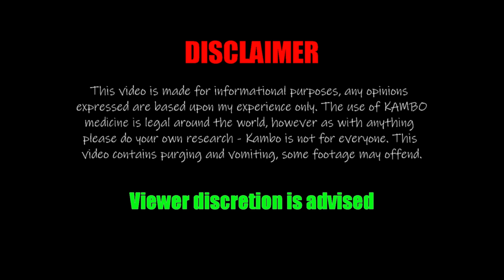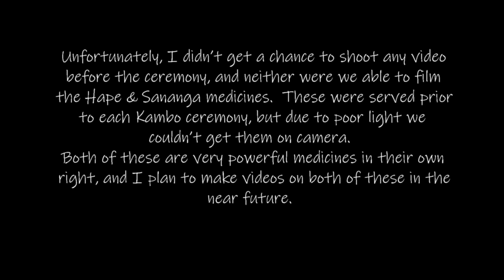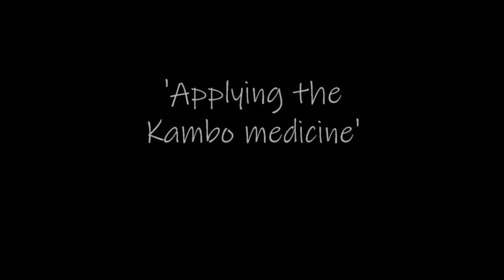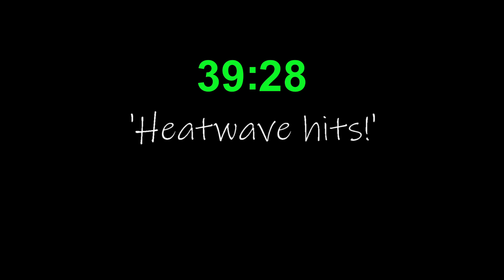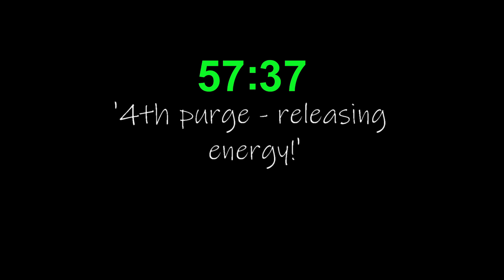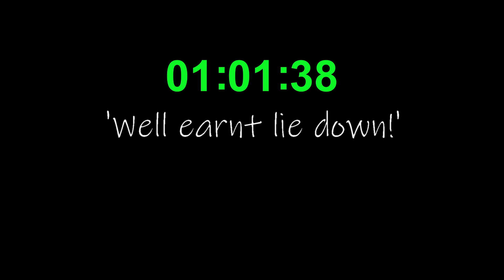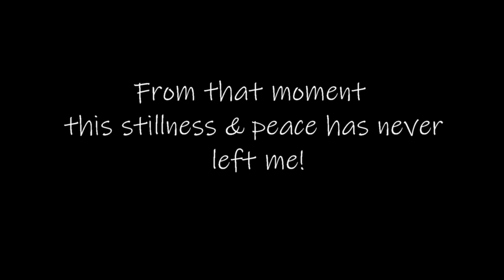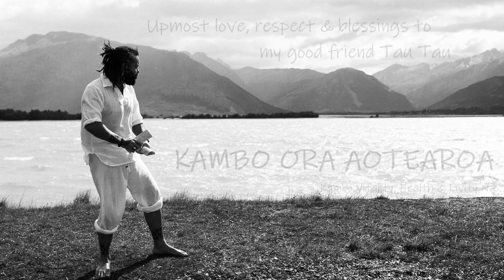KAMBO 'TRINITY' Ceremony | MY JOURNEY | MY EMOTIONS | IS IT REALLY WORTH IT? (PART 2)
The 'KAMBO TRINITY' consists of three ceremonies in three days.  This is my LIVE experience - nothing held back!  Was it really worth it?